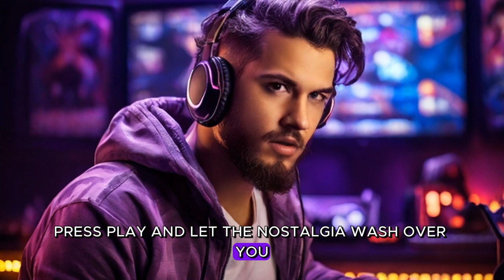Curiosity About Retro Arcade Music Style You Did´t Know | MUSIC4GAMERS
Welcome to our video where we dive into the world of retro arcade music! Today, we'll explore what makes this genre so unique and beloved by many.

Retro arcade music is a nostalgic blend of electronic sounds and catchy melodies that originated from the golden age of arcade gaming in the 1980s and 1990s. It's the kind of music that instantly transports you back to the arcade halls of yesteryears.

This genre is characterized by its upbeat tempo, energetic rhythms, and vibrant soundscapes. The music often incorporates elements of chiptune, a style that utilizes sound chips from vintage gaming consoles and computers to create nostalgic and lo-fi sounds.

One of the defining features of retro arcade music is its ability to capture the essence of the games themselves. It perfectly complements the fast-paced action, intense battles, and pixelated graphics of classic arcade games.

Listening to retro arcade music is like taking a trip down memory lane. It evokes feelings of excitement, joy, and a sense of adventure. Whether you were a fan of games like Pac-Man, Space Invaders, or Street Fighter, the music of that era is sure to bring back fond memories.

Today, retro arcade music has gained a new wave of popularity, thanks to its nostalgic charm and the resurgence of retro gaming. It has found its way into modern music production, movies, and even live performances, creating a bridge between the past and the present.

In conclusion, retro arcade music is a genre that encapsulates the spirit of classic arcade gaming. Its catchy melodies, electronic sounds, and chiptune elements make it a beloved style of music for gamers and nostalgia enthusiasts alike. So, next time you want to relive the magic of the arcade, put on some retro arcade music and let the memories flood back!

I can't wait to have you as part of our awesome community!